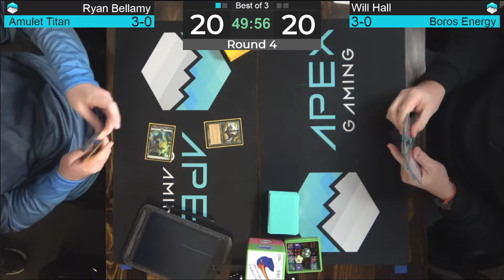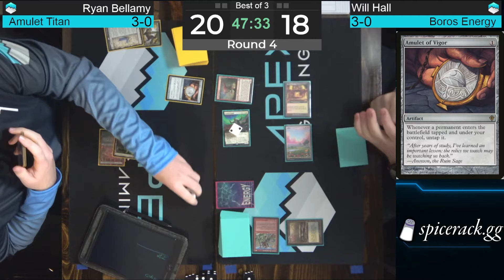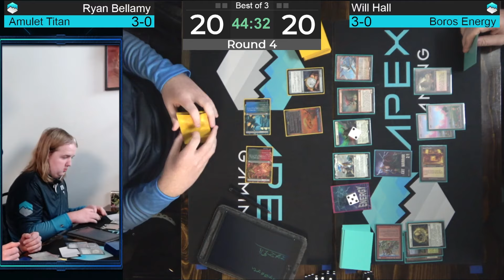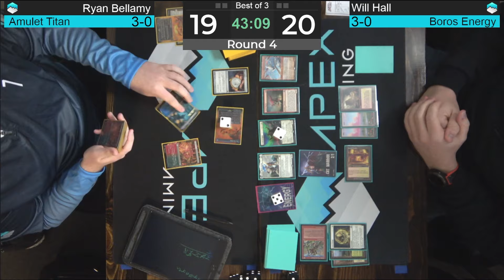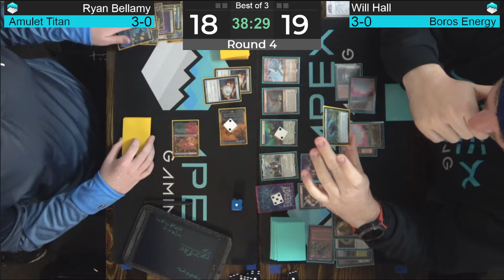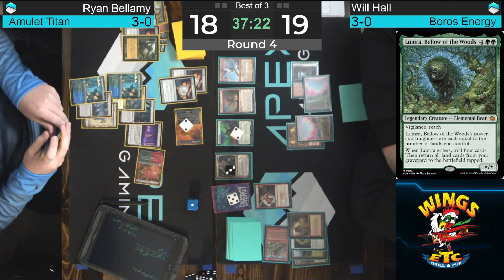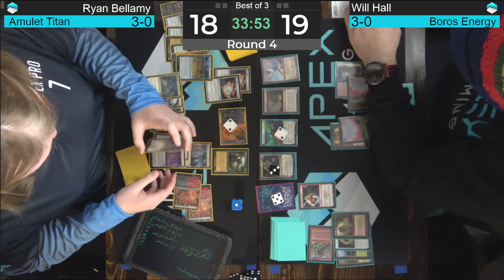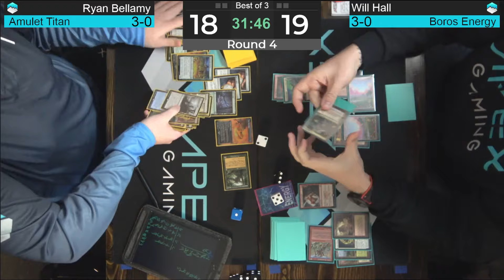[11/3/24] $20,000 Modern Apex Invitational | Amulet Titan vs Boros Energy | Round 4